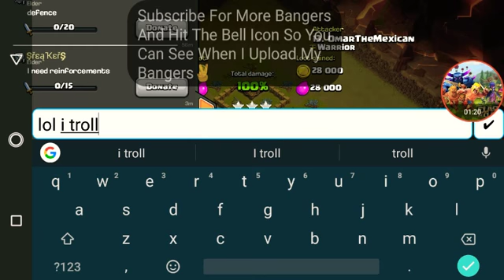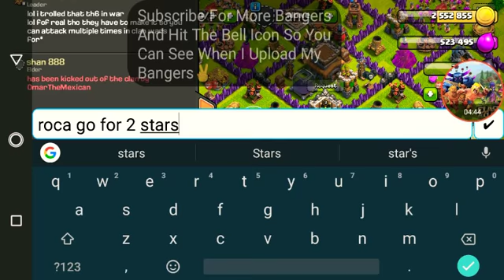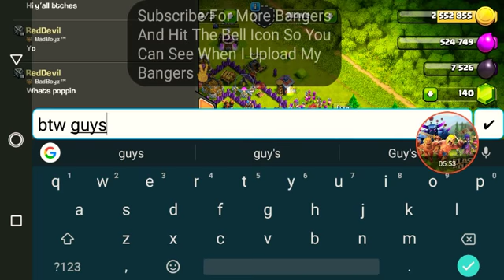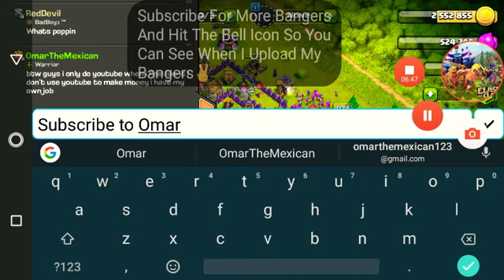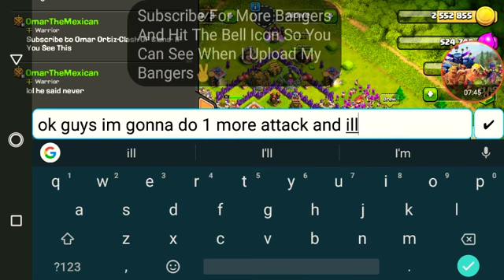Omar Ortiz-Clash Of Clans-Gameplay Part...Who Cares I Roasted...............................no one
Lol get clickbaited